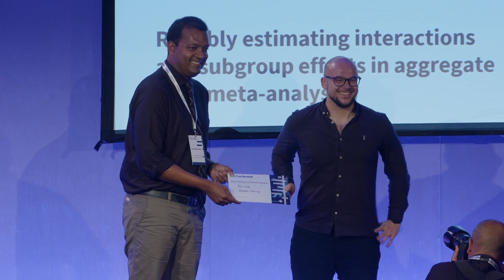Forward together for trusted evidence: 2023 Cochrane Lecture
Given the ever-growing potential for misinformation and disinformation in an interconnected world, the need for trusted evidence has never been greater. As we navigate a post-COVID-19 pandemic world, evolving data and technological opportunities, and the reality of change, ensuring that the evidence that informs health and care decisions is timely, trusted and relevant will be an ongoing challenge. This Cochrane Lecture explores a framework for sustaining and promoting trusted evidence that not only withstands scrutiny but actively guides informed decision-making by addressing emerging needs through a continuous feedback loop between evidence producers and users. The lecture emphasises the importance of the interlinked pillars of relevance, equity, integrity, transparency, and rigour underpinned by collaboration between stakeholders and researchers as we journey forward together embracing diverse perspectives, experience and expertise to co-produce and deliver evidence that is not only trusted but makes a difference for patients and the public globally.

Prsented by Yemisi Takwoingi

-1:04:15 - Cochrane’s annual prizes and awards were presented at the end of the session.
- 1:05:00 - Bill Silverman Prize
- 1:07:32 - Thomas Chalmers Awards
- 1:12:18 - Closing thanks and remarks